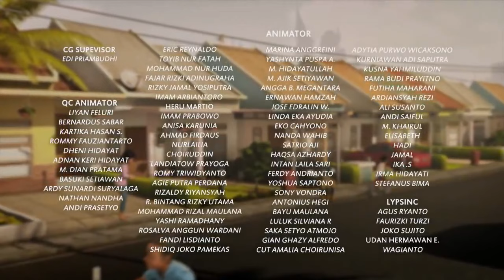Adit & Sopo Jarwo E112 - Amanah Untuk Kampung Berkah